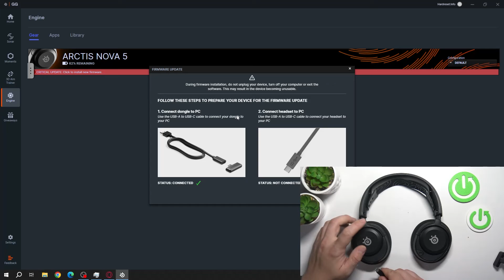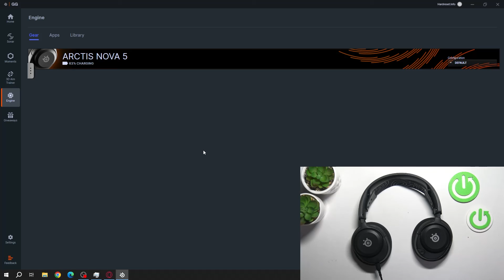How To Update Software On SteelSeries Arctis Nova 5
Stay up-to-date with the latest features and improvements by learning how to update the software on your SteelSeries Arctis Nova 5 gaming headset. Software updates not only ensure optimal performance but also introduce new functionalities and enhancements to enhance your gaming experience. Follow these straightforward steps to keep your Arctis Nova 5 headset firmware and software current.

Why is it essential to update the software on my SteelSeries Arctis Nova 5 headset?

What benefits do software updates bring to the performance and functionality of the Arctis Nova 5 headset?

Where can I find software updates for my SteelSeries Arctis Nova 5 headset?

Are software updates for the Arctis Nova 5 headset released automatically, or do I need to manually check for them?

Can I update the software on my Arctis Nova 5 headset using the SteelSeries Engine software?

What precautions should I take before initiating a software update on my Arctis Nova 5 headset?